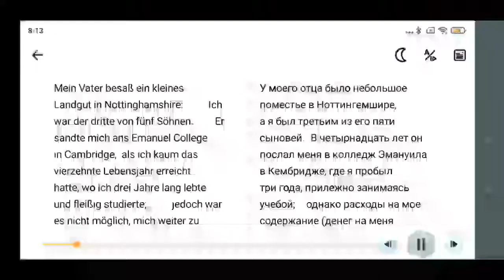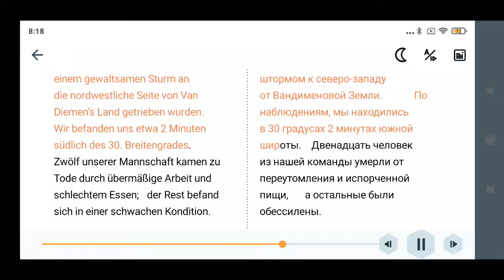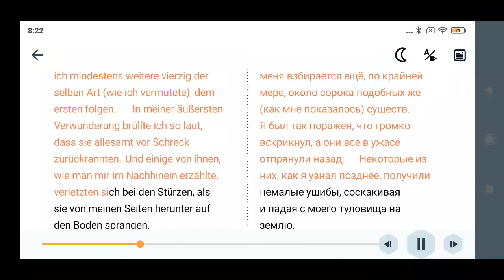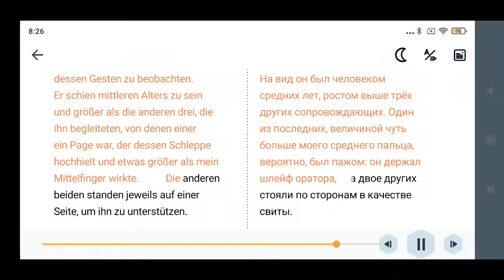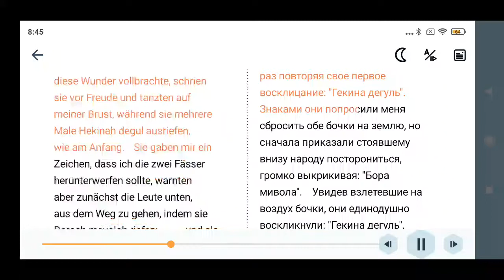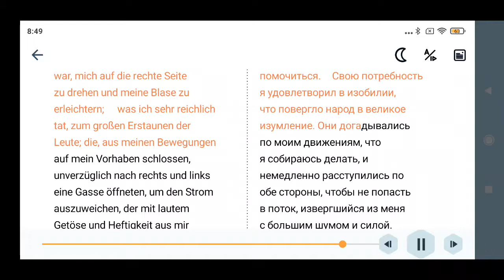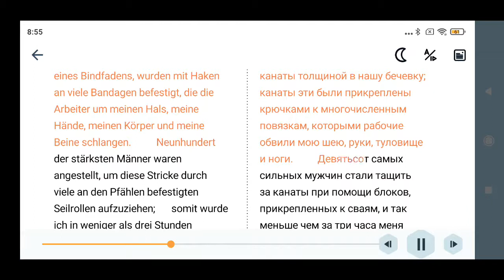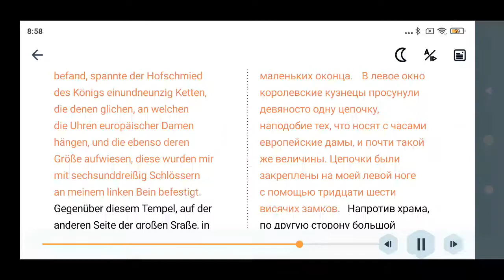Gulliver's Reisen. Eine Reise nach Lilliput. гулливер в стране Лиллипутов.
Первая глава знаменитой книги Джонатана Свифта "Путешествие в Лилипутию" - первое из путешествий Гулливера.